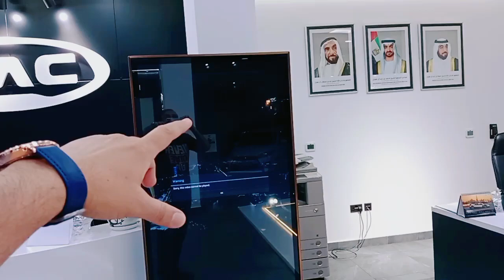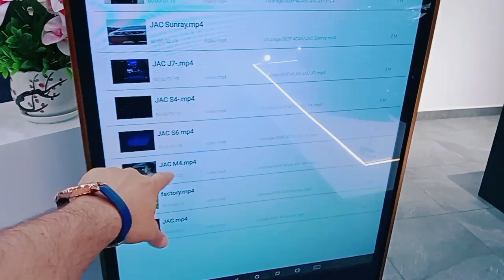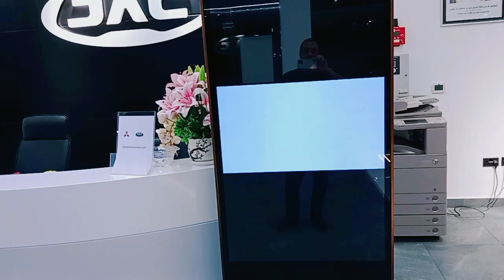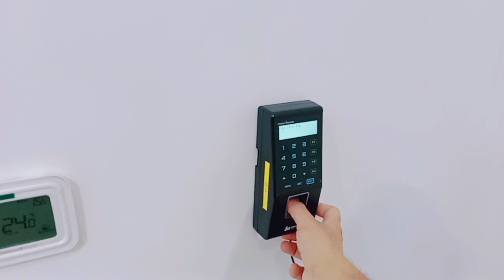Apnay office JAC showroom main ke iftari in Abudhabi